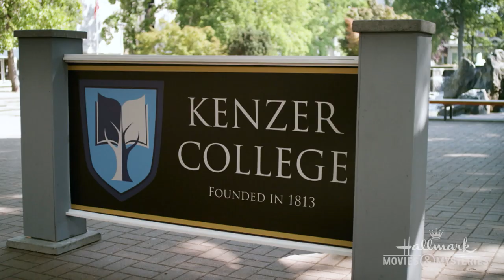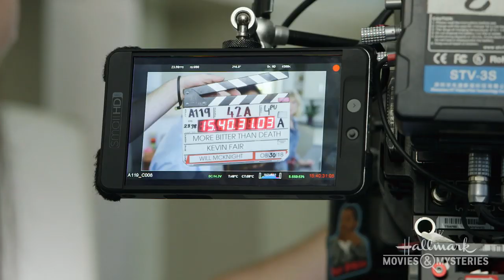On Location - Emma Fielding Mysteries: More Bitter than Death - Hallmark Movies & Mysteries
Go behind the scenes of "Emma Fielding Mysteries: More Bitter than Death" starring Courtney Thorne-Smith and James Tupper.